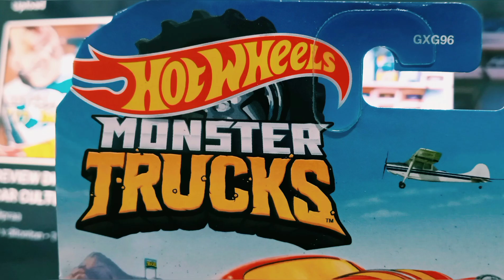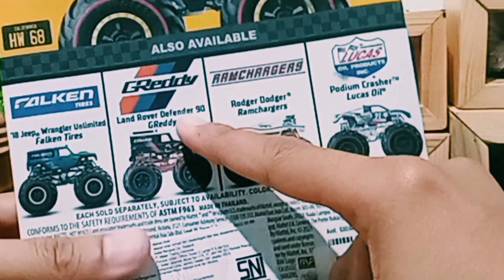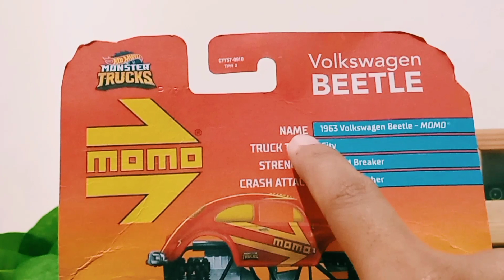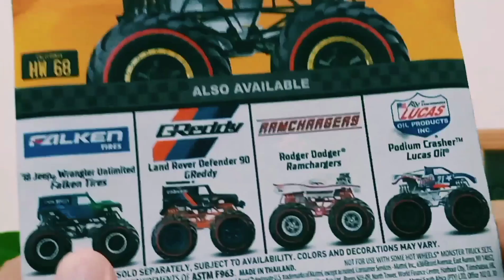REVIEW DIECAST HOTWHEELS MONSTER TRUCKS VOLKSWAGEN BEETLE MOMO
Semangat pagi! Saatnya update fokusanadipraa, dan diecast yang akan kita bahas kali ini adalah HOTWHEELS MONSTER TRUCKS. Diecastnya adalah 1963 VOLKSWAGEN BEETLE MOMO. Yuk kepoin detailnya. maturnuwun.

Segmen on this video:
00:00 - Intro and Opening
00:46 - Review Card Monster Trucks VW Beelte Momo
03:02 - Dobrak Time
03:31 - The Details
06:37 - Showcase Volkswagen Beetle Momo
07:21 - Closing and Outro